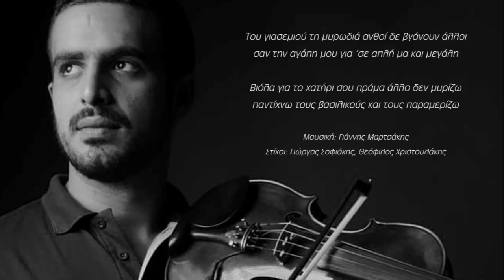ΤΟΥ ΓΙΑΣΕΜΙΟΥ ΤΗ ΜΥΡΩΔΙΑ - ΑΝΤΩΝΗΣ ΜΑΡΙΝΑΚΗΣ | Official Audio Release © 2019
Του γιασεμιού τη μυρωδιά
Μουσική: Γιάννης Μαρτσάκης
Στίχοι: α) Γιώργος Σοφιάκης, β) Θεόφιλος Χριστουλάκης

Του γιασεμιού τη μυρωδιά ανθοί δε βγάνουν άλλοι,
σαν την αγάπη μου για 'σε απλή μα και μεγάλη

Βιόλα για το χατήρι σου πράμα άλλο δε μυρίζω,
παντίχνω τσι βασιλικούς και τους παραμερίζω

Συντελεστές:
Αντώνης Μαρινάκης: Τραγούδι, βιολί
Γιάννης Μαρτσάκης: Λαούτο
Λευτέρης Δουνδουλάκης: Κιθάρα, μπάσο
Θοδωρής Γιαννενάκης: Κρουστά

Ενορχήστρωση: Γιάννης Μαρτσάκης, Αντώνης Μαρινάκης

Ηχοληψία: Mavrakisound Studio recordings (Μιχάλης Μαυράκης),
Synthesis recording studio (Λευτέρης Δουνδουλάκης)

Μίξη ήχου- Mastering:  Mavrakisound Studio recordings (Μιχάλης Μαυράκης)

Φωτογραφίες: Mike Doundoulakis Photography (Μιχάλης Δουνδουλάκης)

Ο Αντώνης Μαρινάκης με καταγωγή από τις Βουκολιές Κισσάμου γεννήθηκε το 1996 στα Χανιά.
Μεγαλωμένος με Κισσαμίτικα ακούσματα εξέφρασε την επιθυμία στην ηλικία των 11 ετών να διδαχτεί παραδοσιακό βιολί.
Ξεκίνησε τα πρώτα μαθήματα με δάσκαλο τον Μανώλη Φαντάκη και στη συνέχεια φοίτησε στο τμήμα παραδοσιακού βιολιού
στο Βενιζέλειο Ωδείο Χανίων με δάσκαλο τον Αντώνη Μαρτσάκη.
Στην ηλικία των 16 χρόνων ξεκινάει δειλά δειλά τις εμφανίσεις σε κοινωνικές εκδηλώσεις.
Ξεχωριστή είναι η συνεργασία του με τον Ηλία Χορευτάκη, καθώς και με τον δάσκαλό του Αντώνη Μαρτσάκη ο οποίος του εμπιστεύτηκε τη θέση του δασκάλου στη σχολή παραδοσιακών μουσικών οργάνων
που διατηρεί στα Χανιά.